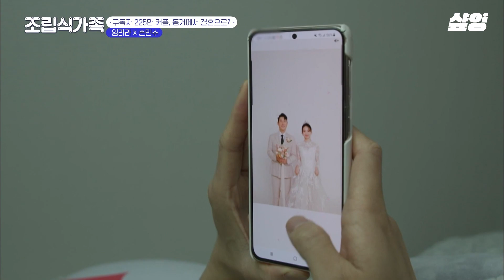[조립식가족] 민수의 프로포즈에 결국 눈물 보인 라라😢 엔조이 커플 드디어 결혼~?💑